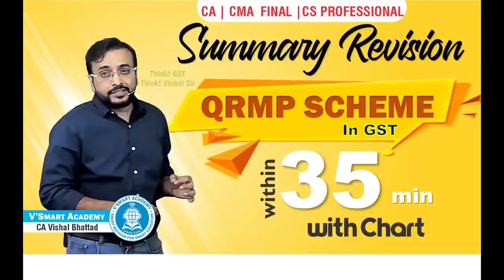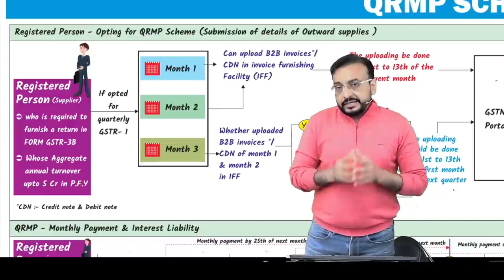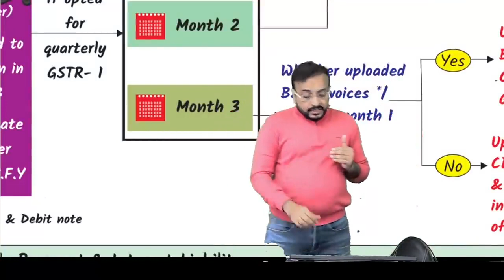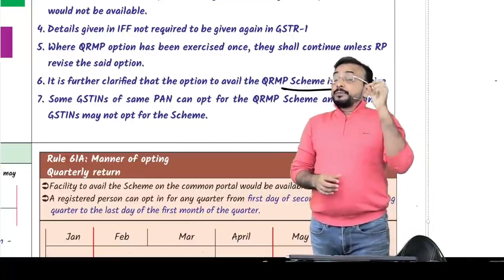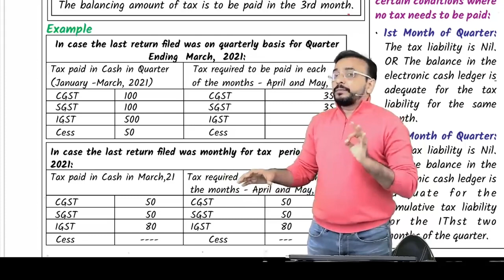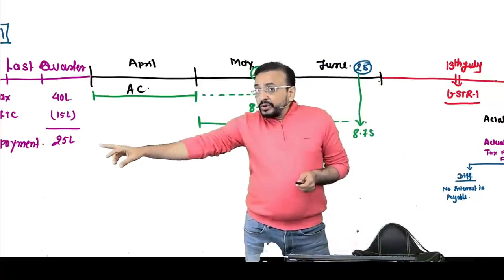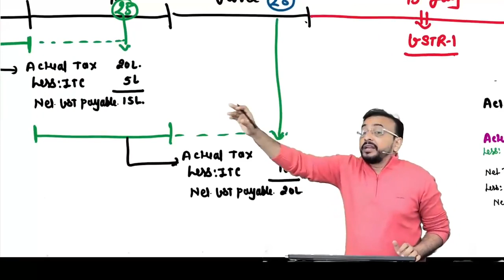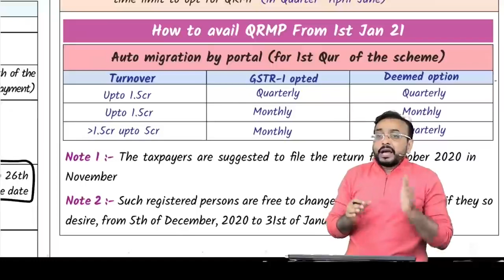CA/CMA/CS FINAL QRMP Summary DEC 21 EXAM BY CA Vishal Bhattad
IDT Amendments Quick look